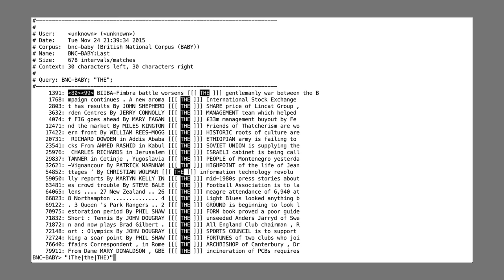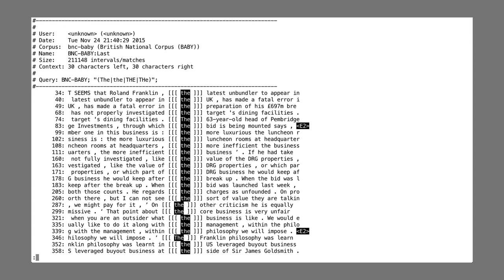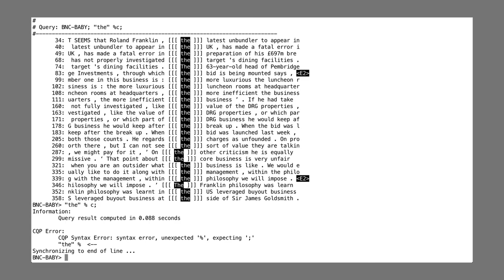Korpustutorial – §4.9: Groß- & Kleinschreibung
Wie kann man in CQP Groß- und Kleinschreibung ignorieren, ohne dass ich alle Formen einzeln eingeben oder abfragen muss?